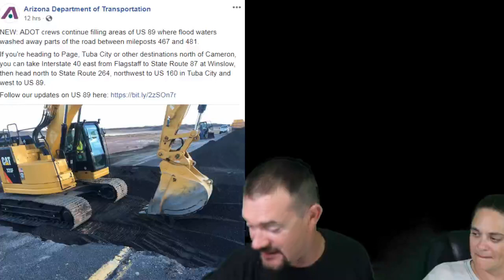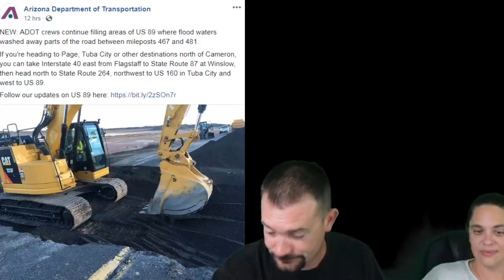Lake Powell News Network LIVE: News and Entertainment For Page and Lake Powell